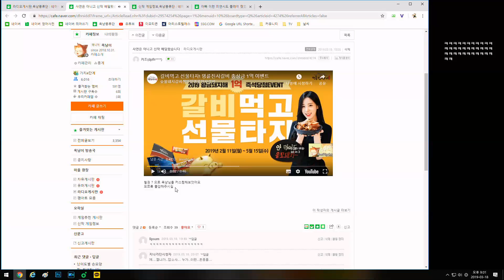[옥냥이 일상] 시청자분께서 옥냥이 철권캐릭터를 만들어주셨습니다 *옥흑주의* (RoofTopCAT Luxury Life)